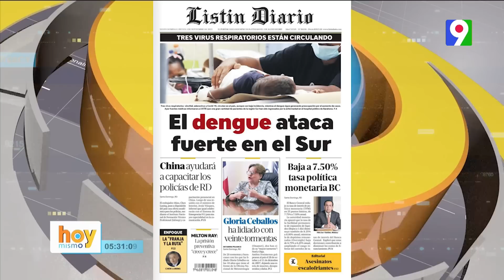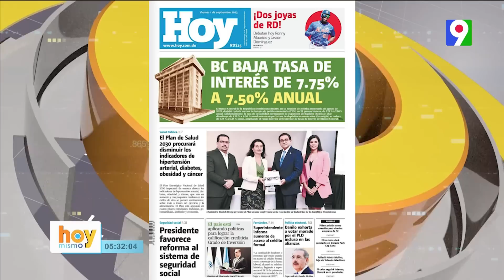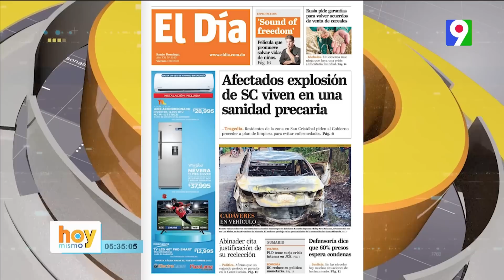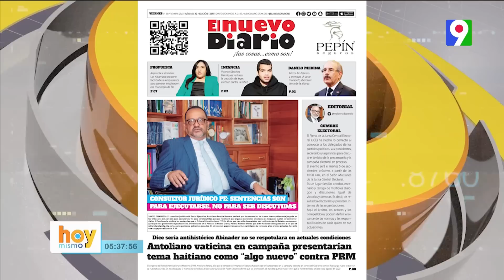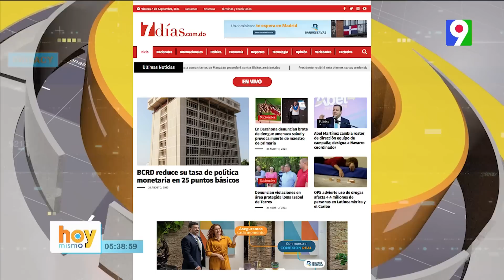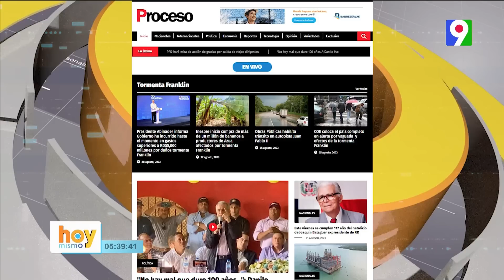Titulares de prensa Dominicana del viernes 01 de septiembre | Hoy Mismo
En la lectura de los titulares de los principales  periódicos  de la República Dominicana del viernes 01  de septiembre.
• El dengue ataca fuerte en el SUR
• China ayudara a capacitar los policías Dominicanos
•  Gloria Ceballos ha lidiado con veinte tormentas
• Baja a 7.5% tasa política monetaria BC
• Milton Ray: la prisión preventiva “Crece y crece”
• Piden un año de prisión preventiva para imputados en explosión de San Cristóbal
• Fiscalía de Santiago y DNCD intervienen punto de drogas vinculado a alias “La J”
• En cárcel dominicanas hay 35 ciudadanos de Estados Unidos
• Danilo Exhorta votar Morado en las elecciones, aun tengan una alianza
• Un proyecto de ley busca penalizar el abuso escolar